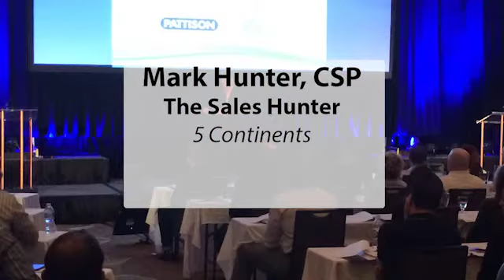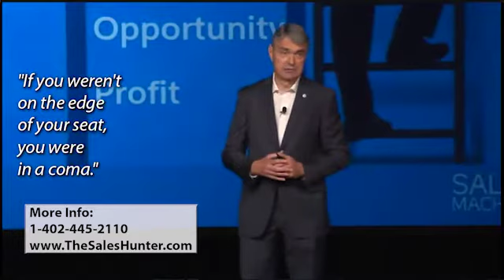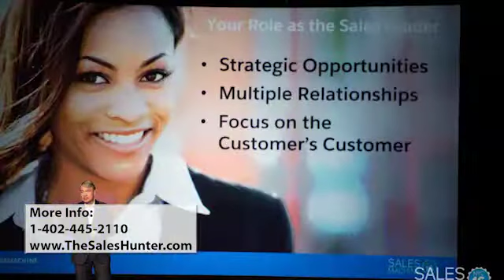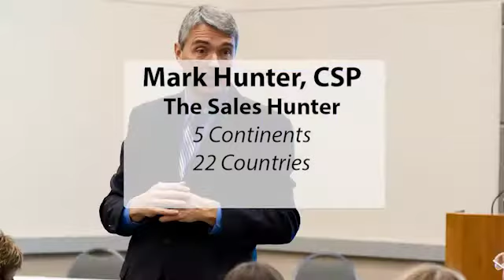Mark Hunter CSP, "The Sales Hunter" Keynote Speaking Demo 2017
Keynote sales speaker Mark Hunter, CSP, "The Sales Hunter" demo video 2017.  Sales strategies based on his book, High-Profit Prospecting, that show sales is leadership / leadership is sales